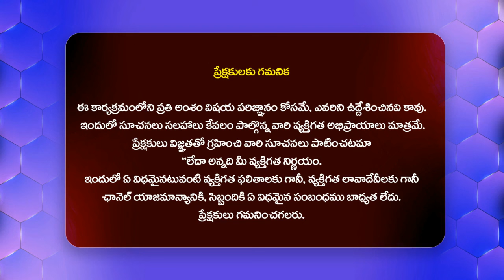మణికంఠ చేసిన పనికి రెడ్ కార్డు ఇవ్వాలి .. - Bigg Boss Abhay About Manikanta@HITTVOFFICIAL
Watch : మణికంఠ చేసిన పనికి రెడ్ కార్డు ఇవ్వాలి ..  - Bigg Boss Abhay About Manikanta @HITTVOFFICIAL